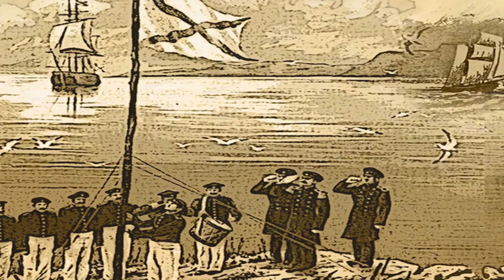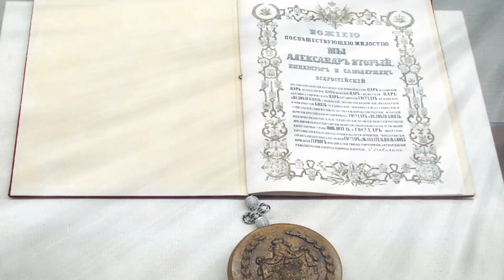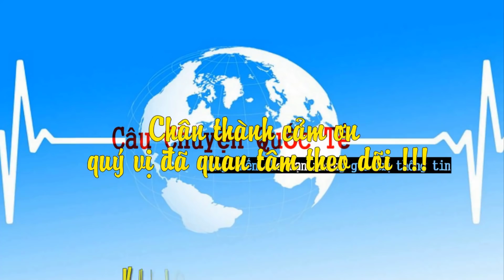Nhật Mất Lãnh Thổ Vào Tay Nga Như Thế Nào ?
* Xin mời quý vị cùng theo dõi nội dung: Nhật mất lãnh thổ vào tay Nga như thế nào ?